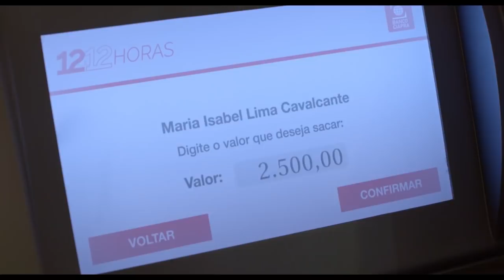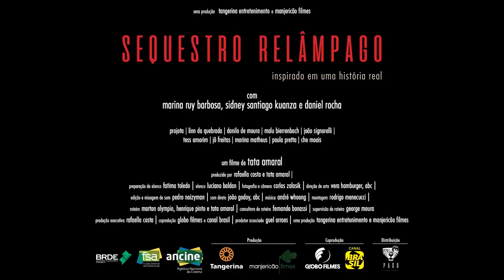SEQUESTRO RELÂMPAGO Trailer Brasileiro (2018)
Matheus (Sidney Santiago) e Japonês (Daniel Rocha) são dois jovens que não são amigos, mas que se juntam para realizar uma série de sequestros na noite de São Paulo. A primeira vítima é Isabel (Marina Ruy Barbosa), uma jovem de 21 anso que está saindo de um bar. Os três estão nervosos. Quando encontram o primeiro caixa eletrônico às 22h, ele está quebrado. Os dois percebem que não conseguirão encontrar outro caixa-eletrônico antes da manhã do dia seguinte. Mantendo Isabel refém, eles dirigem de um lado pro outro pela noite, decidindo o que fazer com ela.